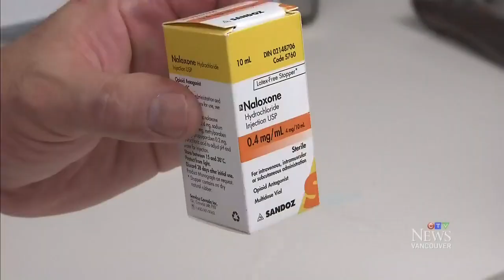7-week-old puppy nearly dies after ingesting fentanyl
B.C.'s opioid crisis nearly claimed the life of a seven-week-old puppy that was saved using a double-dose of naloxone.